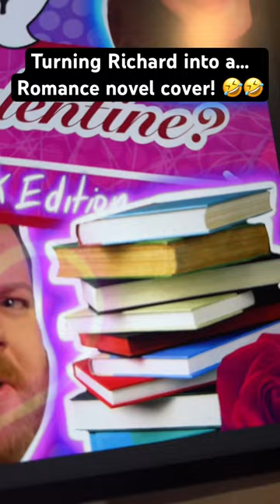What if Richard Was on a Book Cover? 🤣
@Audity Valentine's day 2024 everyone. Richard as a romance book cover!